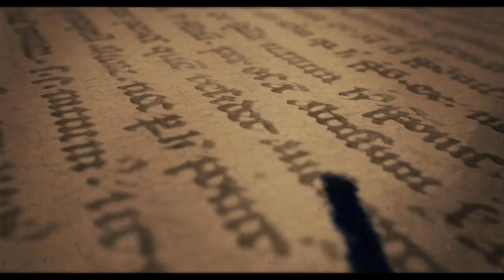priyadarshini college malappuram# vaigary arts fest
dop&cut ：MUHSIN NASI